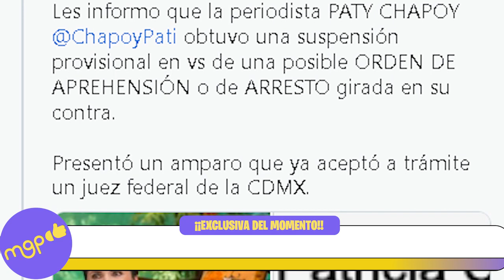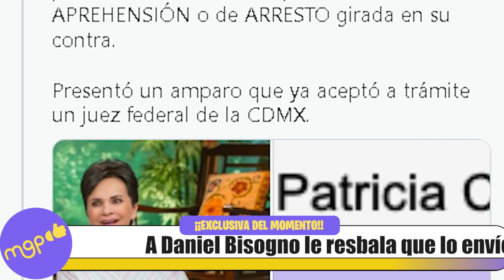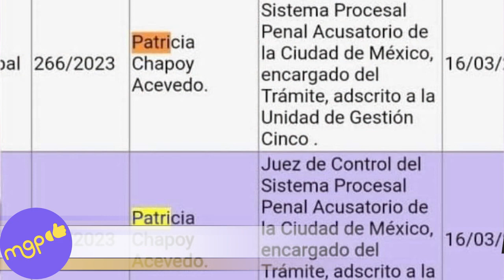A Daniel Bisogno le resbala que lo envíen al bote